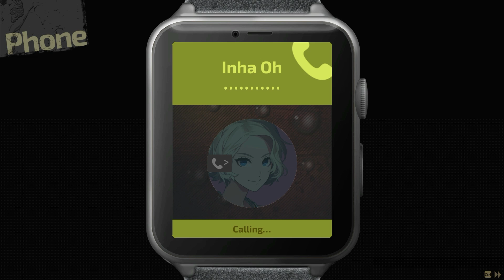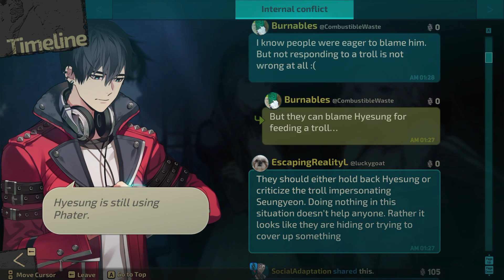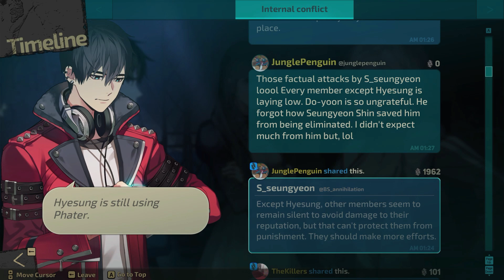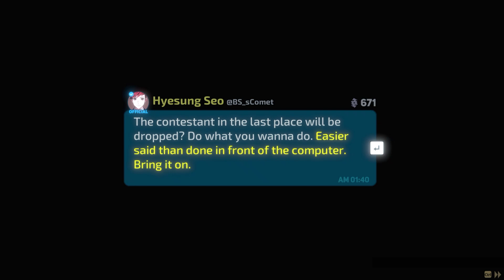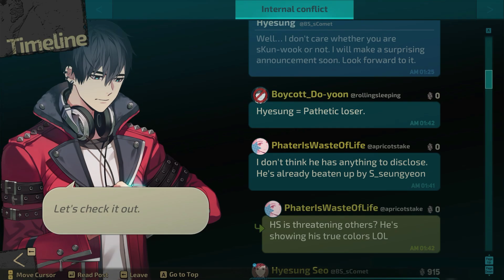Buried Stars - Episode 6 2nd RUN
I know he is the MC but honestly Do-Yoon is the rock they all need right now to keep them together especially with some of the explosive personalities down here